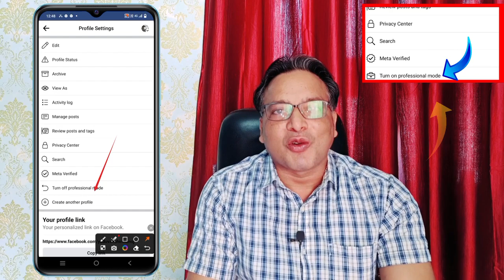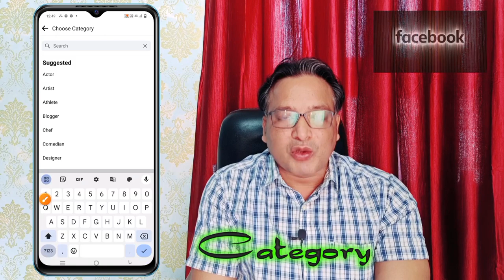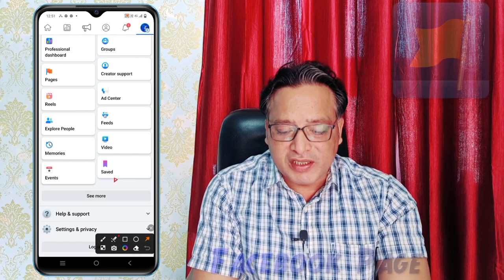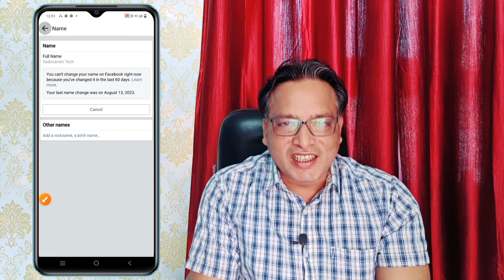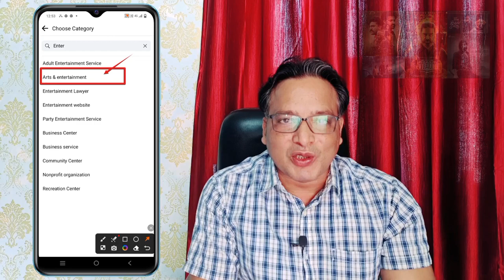Facebook Page की Cateogary गलत Select करोगे तो VIDEO या REELS कहां से वायरल होगी 🤔 | 2023 New Update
Hello Friends
Aj Ke video me maine bataya hai ki hum Apne Facebook Profile Ki Ya Facebook Page Ki Category kaise select kar sakte hai. Dosto cateogary select karna bahut jaruri hota hai . Friends bahut achha aur knowledgeable video hai So Pls watch till End. Aur agar Video achha lage to Please 🙏🙏 Support karna apne bhai ko. Thanks 🙏👍 Best of Luck..

how to select category of facebook page
facebook profile se page par kaise jaye
facebook page ko kaise grow kare
how to turn on professional mode on facebook
turn on professional mode on facebook
facebook turn on professional mode problem
facebook professional mode option not showing
facebook ka professional mode kaise enable kare
how to enable facebook professional mode 2023
facebook page ki category kaise badle
facebook page kaise viral kare
facebook par reels kaise upload kare
how to upload reels on facebook
facebook page par movie clip kaise upload kare
facebook page par movie clip upload kare
facebook page important settings
change category on facebook
best cateogary on facebook
best cateogary to earn money on facebook
movies ki category kya hoti hai facebook par
facebook page par movie clip upload karne ka tarika
copy paste movie clip on facebook page
facebook se earning kaise kare
facebook page par followers kaise badhaye
facebook profile ki category kaise badle

Please 🙏 Comment me for more clarification and confusions about social media platform problems

Wishing You All A Very Best Of Luck 🤞🤞 For your Success 💖